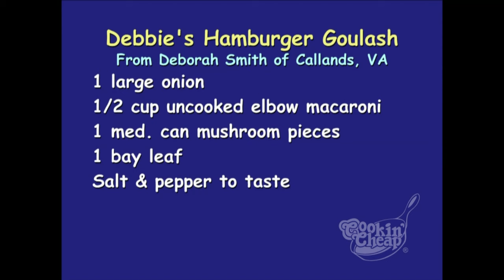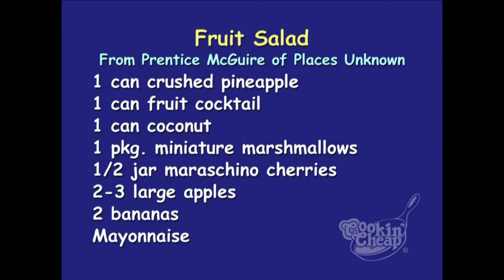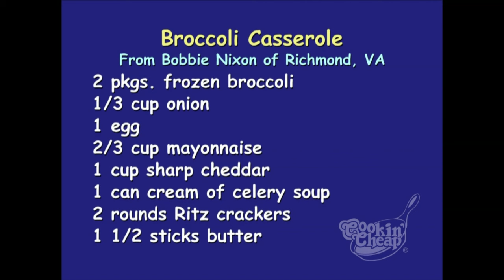Cookin' Cheap - 1811 - Slosh and Squash